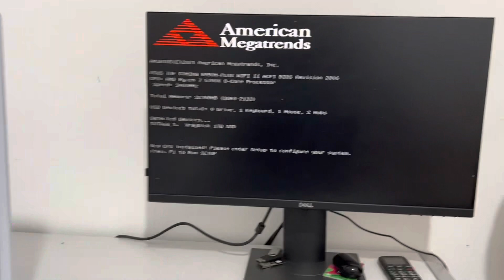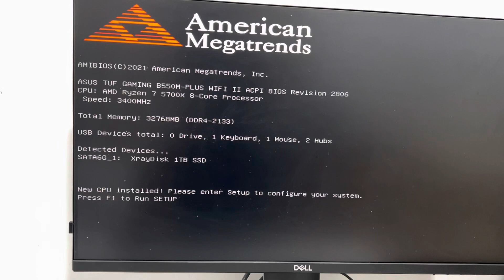Memória RAM Asgard Valkyrie em placa mãe Asus